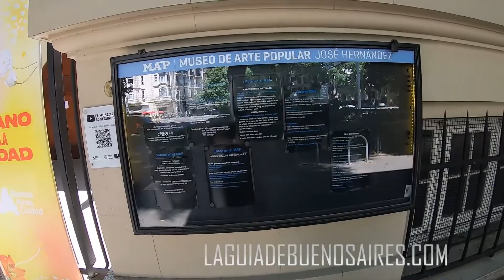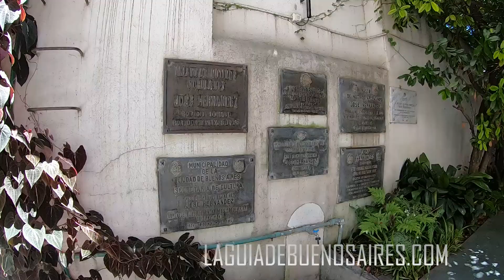Recorremos el Museo de Arte Popular (MAP)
El MAP Colecciona, investiga y promueve el arte popular argentino en sus diferentes variantes. Posee piezas de diversas especialidades y oficios artesanales (platería, textiles, cuero, madera, etc.) tradicionales y contemporáneas.

Está ubicado en la casona histórica de la familia Bunge, en Barrio Parque, que cobijó al primer ring de la ciudad y fue testigo de duelos en el siglo pasado.
Patrimonio del MAP

Su patrimonio comprende principalmente artesanías, tanto históricas como contemporáneas, representativas de las tradiciones criollas y de las comunidades aborígenes de la Argentina.
Además de su colección de platería, considerada una de las mejores del país, posee piezas de alfarería, cuero, fibra vegetal, madera, asta, hueso, calabaza, imaginería, máscaras, tejidos. En su sede los artesanos realizan exposiciones temporarias junto a demostraciones de su trabajo. Cursos, conferencias, proyecciones de videos, espectáculos de música y danza son parte de sus actividades.

En la actualidad, cabe recrearse con la espléndida colección de mates y facones y otras armas blancas de nuestra tradición. También hace lugar a exposiciones temporarias. El patio interno merece atención. Vale la pena una visita guiada.

FREE TOURS BUENOS AIRES